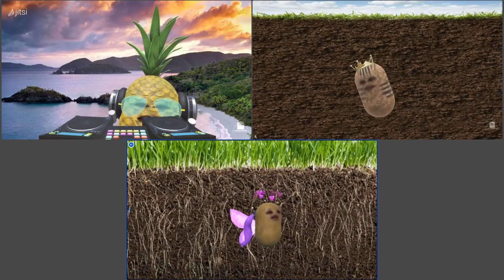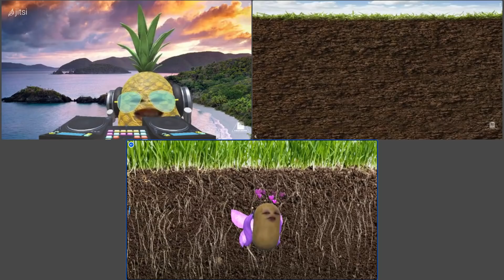20210809K【突發】泰晤士報揭露BNOer混入「中國」特工，勢必大幅收緊審批「香港人」欲哭無淚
主持: Raymond Wong, 義德臺仰, 真BC